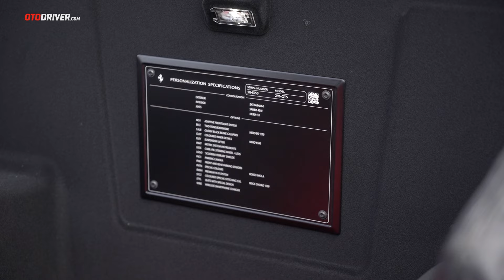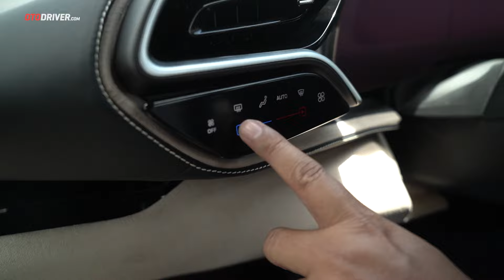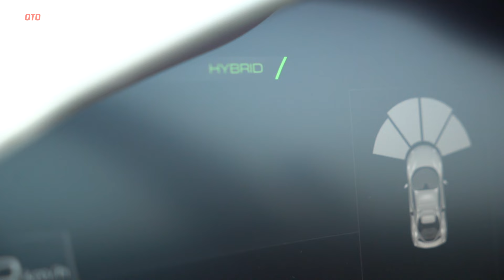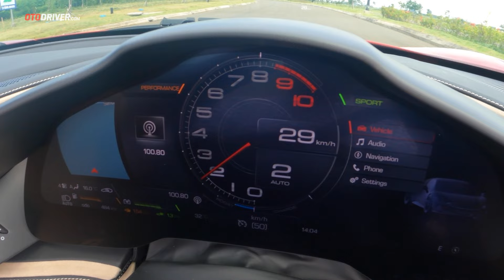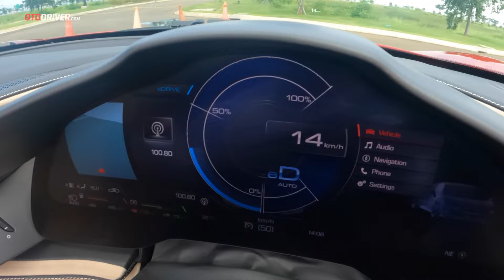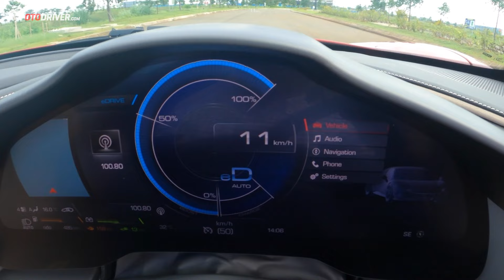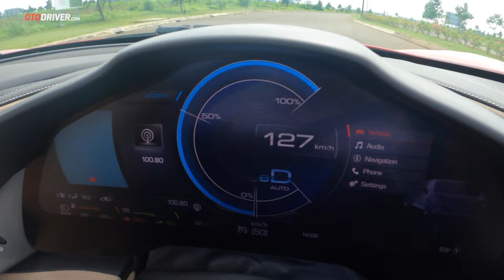Ferrari 296 GTS 2023 | First Drive | OtoDriver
Varian atap terbuka Ferrari ini memang memukau. Tak hanya desainnya, pengendaraannya pun mengesankan. Seperti apa? Simak videonya!

Pada video ini reviewer OtoDriver, Fitra Eri, melompat ke balik setir Ferrari 296 GTS untuk melihat apa saja yang ditawarkan mobil ini dari berbagai sisi. Tentu saja bukan sekadar data brosur, tapi kami sampaikan pula data pengetesan kami sendiri serta impresi yang dirasakan.